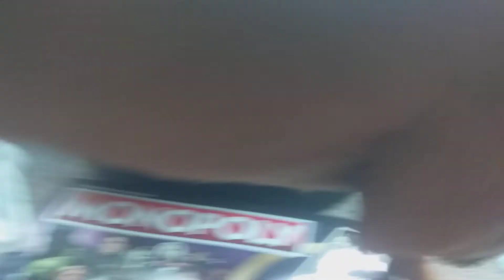January 28, 2022